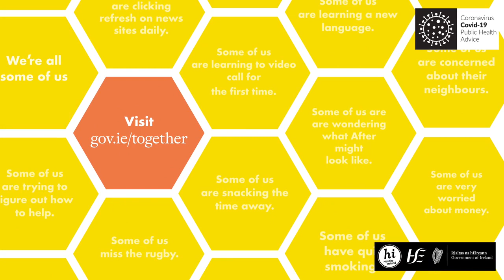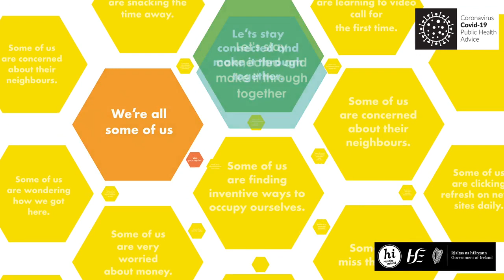Peadar Maxwell, Senior Psychologist, HSE: Managing Screentime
Peadar Maxwell from the HSE shares tips on managing family screentime in our homes.